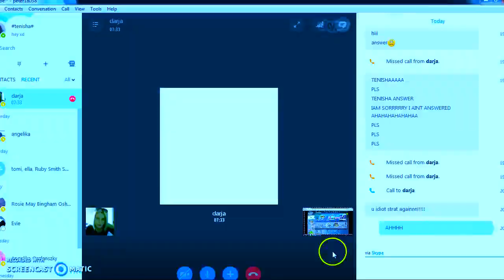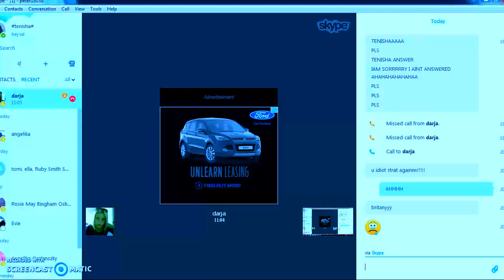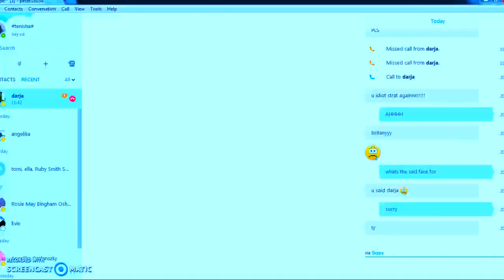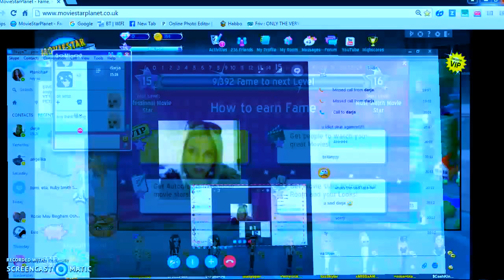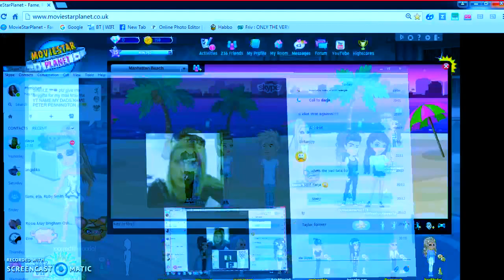video with my bestie friend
doing shout out with my best friend and a little mail time